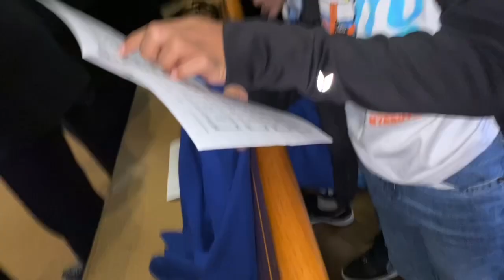Realistic Cleaning Vlog!